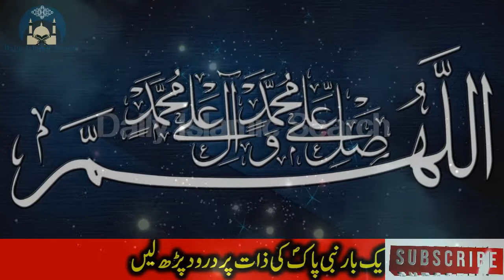Maa Ka Bete Se Nikah Aur Hazrat Ali (RA) Ka Faisla | Urdu Islamic Story By Hassan Nazir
hassan nazir
hikayat roomi
urdu pages
urdu hikayat
moral stories
moral stories in urdu
hikayat roomi in urdu
rumi tales
hakayat e roomi in urdu
hakayat e roomi
hikayat
moral story
sheikh saadi stories in urdu
sheikh saadi
hikayat saadi
hazrat sheikh saadi
Hazrat Ameer Hamza
islamic history in urdu
Amir Hamza
shadat ameer hamza
prophet muhammd PBUH
hazrat muhammad saw
huzoor akram saw
nabi pak
hindi horror stories
hindi stories
urdu stories
stories
animated stories
horror story
urdu moral lesson
moral urdu story
ikhlaaqi kahaniyan
urdu update
urdu kahanian
urdu kahaniyan
Murgi Farosh Aur Qaazi
qazi aur murgi ki kahani
qazi ki murghi
qazi aur murghi
urdu moral story
urdu movies
viral stories
urdu world
urdu world channel
urdu story
hindi story
dilchasp maloomat
dilchasp kahaniyan
new best urdu story
hikayat urdu
Amazing Urdu Story
sabaq urdu kahaian
moral urdu stories
three brothers story
badshah kahani in urdu
kahaniyan badshah wali
sabaq amoz kahani
motivational stories
ALLAH
Deen
Islam
Quran
Muhammad
Madina
Makkah
Bayans
speaches
Mufti Tariq Masood
Tariq Jameel
Death Story of Prophet Muhammad
Prophet Muhammad
Hazrat Muhammad
islamic videos
qisas ul anbia
isalmic video official
Islamic Waqiat
anokhay waqiat urdu
bachon ki sabaq amoz kahani
Daily stories
Dilchasp Islamic Maloomat
hindu ka sawal
islami sawal jawab
Islamic Knowledge
islamic waqiat in urdu
islamic status
islamic stories in urdu
islamic urdu waqiat
kahani
musa aur firon
old kahani
sabaq amoz batain
sabaq amoz baten
sacha qissa
sachi dastan in urdu
status
urdu kahani
urdu kahaniaan
urdu naat
urdu qissay
urdu sabaq amoz kahanian
urdu waqia
urdu waqiat
waqia islam urdu
waqiah
waqiat anbiya in urdu
waqiat urdu
Waqiat Video
waqiat
waqiyat
Allah ka faqeer
hazrat moosa
hazrat moosa ka qissa
hazrat musa
Moses In Islam
islamic story
maulana tariq jameel
islamic history
prophet stories
prophet moosa history
prophet ayub story in urdu
hazrat ayyub
prophet ayyub
urdu
Prophet Storys
Esa
Jesus
Mohammad
Uzair
Adam
Hazrat Ayub
Hazrat Ayub as Ka Sabar
Prophet
hazrat AYUB AS story
Story of Prophet Ayoub
chashma hazrat Ayub
islamic
emotional
nabi
qasas ul anbiya
anbiya
sunni islam
shia
bayan
rohani ilaj
Latest Bayan
nabiyon ke waqiat
hazrat khizer as
hazrat yaboob as
qasas ul anbia
islamic stories
quarni waqiat
molana tariq jameel
Hazrat Khizar
Hazrat Khizar documentry
Khizar and Musa story
hazrat ibrahim
Hazrat adam
hazrat essa
hazrat uzair
hazrat yousaf
hazrat ali
hazrat umar
yazeed bin muawiya
Imam Ali A.S
Wazifa
mohabbat ka wazifa
Karbala
majlis
hassan
muharram
shahadat imam husain
shahadat abbas
shahadat Ali
yazeed ki maut ka waqia
History of Yazeed
Yazid Story
Yazid Story in Urdu
umar bin abdul aziz in urdu
hikayat sheikh saadi urdu
umar
muslim
ramzan
daily hadith
online islam
islamic teaching
saqib raza mustafaie
what is islam
sahih bukhari
sahih bukhari shareef
hadees shareef
daily hadees
quran and sunnat
bukhari
imam bukhari
ishq e mustafa
alama khadim hussain rizvi
tabligi jamat
labaik ya rasool allah
Bukhari shareef
ghazi khalid
urdu interview
ghazi faisal
hazrat ameer hamza ki shahadat